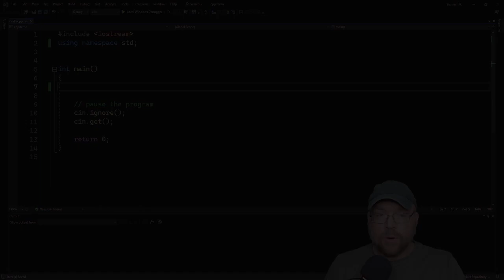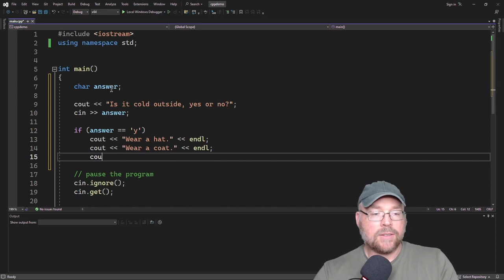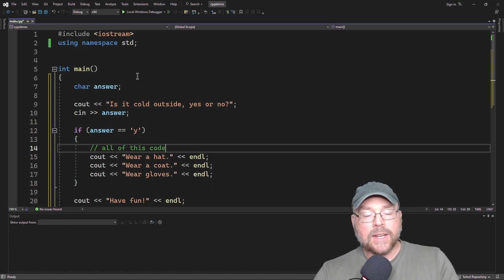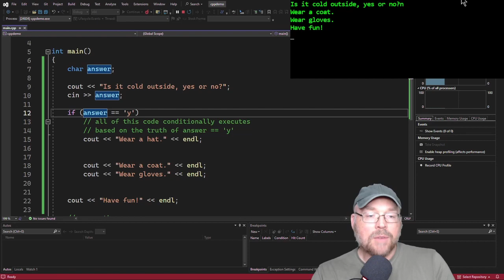C++ Tutorial: the 'if' Statement - Conditionally Execute Code [3]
In this C++ tutorial, learn how to leverage the 'if' statement to add decision-making capabilities to your code. Understand conditional execution and control flow, allowing you to create more intelligent and responsive programs. Master the fundamental concept that lies at the heart of many programming tasks. Let's code smarter together!

Bitcoin:  177wfkQwzXiC8o2whQMVpSyuWUs95krKYB